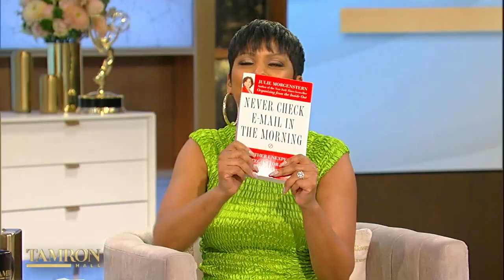3 Tips To Be More Present in Our Lives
Our favorite organizational expert, author, and speaker, Julie Morgenstern, shares her best tips for remaining present in your everyday life. Tam Fam, one of her tips is a bad habit most of us will have trouble breaking — HINT: It's the thing we do right after we wake up! Watch the clip to see if you're like Tamron!